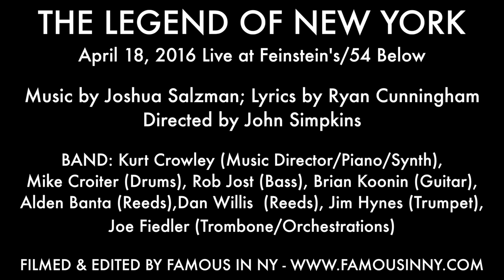Santino Fontana & Laura Osnes: "Goodbye To It All" at Feinstein's/54 Below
"Goodbye To It All" from "The Legend of New York" in concert at Feinstein's/54 Below. Performed by Santino Fontana and Laura Osnes. April 18, 2016

Book and Lyrics by Ryan Cunningham

Music directed by Kurt Crowley
Directed by John Simpkins

"The Legend of New York" is a Sodom and Gomorrah story set during the 1977 New York City blackout. An angel appears to a NYC cop and sends him on a quest to find three souls worth saving by sunrise or else the city will be destroyed. This funk-infused new musical celebrates '70s New York in all its grungy glory—taking you from Central Park to Times Square to CBGBs to the legendary Studio 54.

Band:
Kurt Crowley: Music Director/Piano/Synth
Mike Croiter: Drums
Rob Jost: Bass
Brian Koonin: Guitar
Alden Banta: Reeds
Dan Willis: Reeds
Jim Hynes: Trumpet
Joe Fiedler: Trombone (Orchestrations)